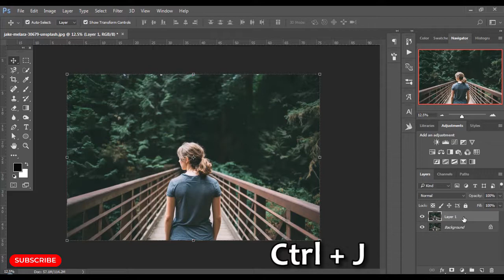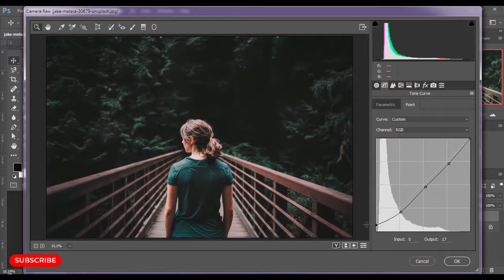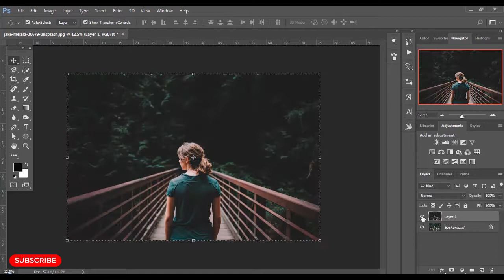Matt Green Look | Photoshop Tutorial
What's up guys, today I am back with a new Photoshop tutorial. Today you guys going to learn about a amazing effect. This effect can give your photo a gorgeous look. Today I will show you how to get matt green look in photos with Adobe Photoshop. In this videoI used Photoshop CC. Now edit your photo like a pro.

Photo (Photo by Jake Melara on Unsplash)

MQ Rahman
2018